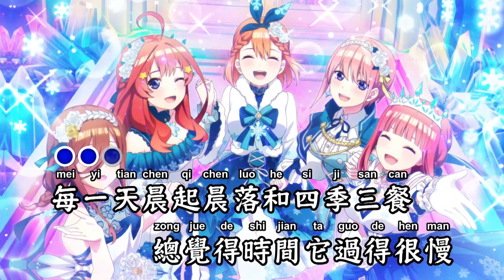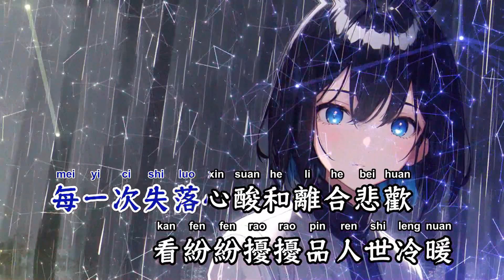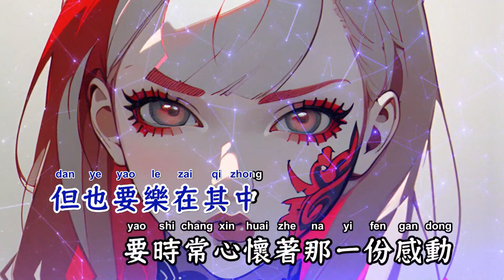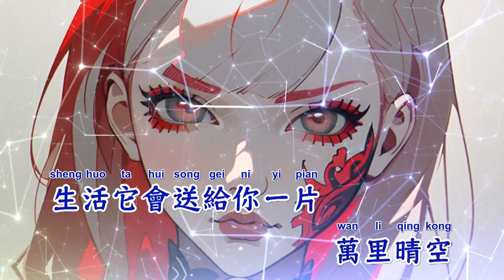生活要乐在其中(抖音DJ版) - 薛朋朋+古文豪+左文正【备有伴奏版视频】